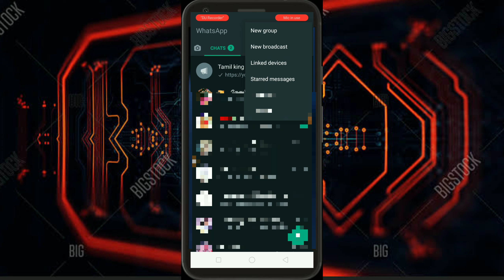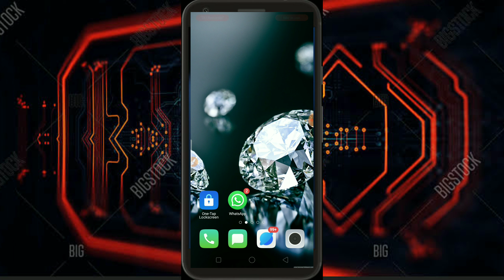WhatsApp ல் ஒருவருக்கு தெரியாமல் அவர் status பார்ப்பது எப்படி தெரியுமா? by Arul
WhatsApp ல் ஒருவருக்கு தெரியாமல் அவர் status பார்ப்பது எப்படி தெரியுமா?